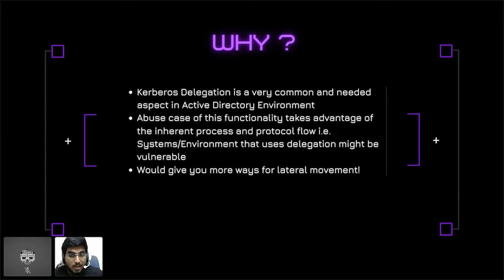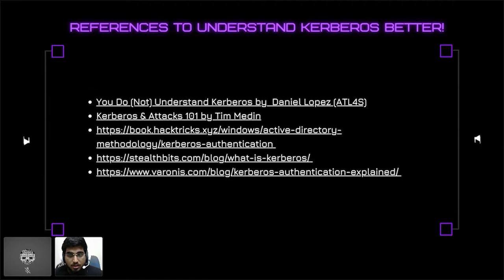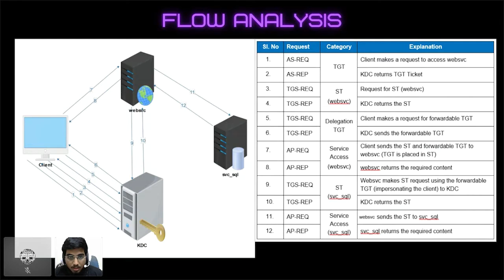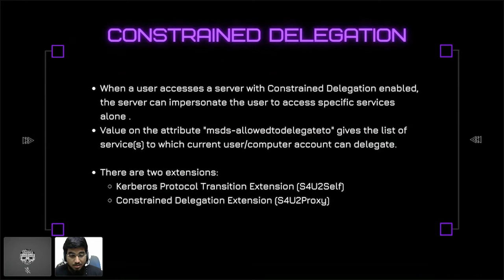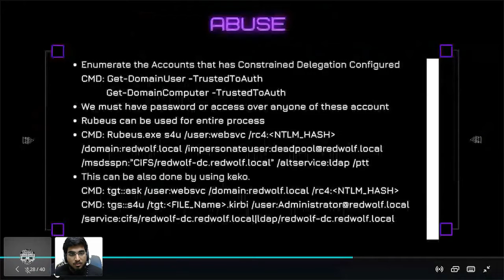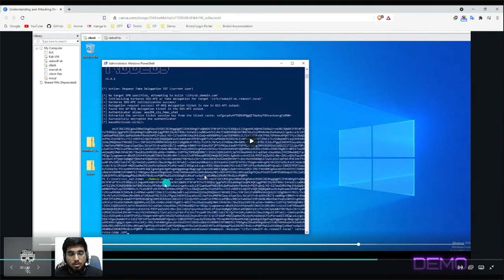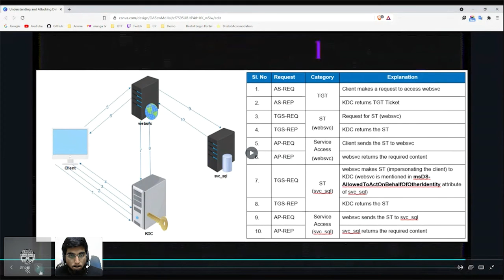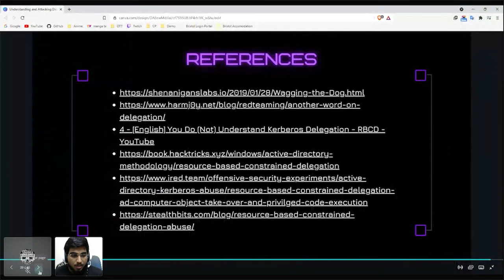Understanding and Attacking Delegations in Active Directory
Title:  Understanding and Attacking Delegations in Active Directory
Presenters:  Venkatraman K (@r3dw0lf)
Track: In The Weeds
Time: 0900
Virtual BSides San Antonio 2021

Abstract:
Active Directory is used by more than 90% of Fortune 1000 companies, the all-pervasive AD is the focal point for adversaries. The Kerberos delegation feature in Active Directory (AD) is an impersonation type present since AD was introduced in Windows 2000. This Paper would demonstrate a set of attack scenarios for each type of delegations feature of Active Directory.

This presentation would explain the basics of kerberos authentication protocol, delegation feature with its types and abuse cases for each type. Delegation types :
1. Unconstrained Delegation
2. Constrained Delegation
3. Resource Based Constrained Delegation

The timeline of the presentation is briefed below:

Basics of Kerberos Authentication Protocol:
1.1 What is Kerberos authentication ?
1.2 What is KDC, TGT and TGS ?
1.3 Briefing the authentication flow?
Delegation Process:
2.1 What is Delegation ?
2.2 Briefing the common authentication flow
2.3 Types of Delegation
Unconstrained Delegation:
3.1 Explaining unconstrained delegation along with authentication flow
3.2 Explaining the configuration perspective in the domain controller
3.3 Demo of Abusing Unconstrained Delegation
Constrained Delegation:
4.1 Explaining constrained delegation along with authentication flow
4.2 Explaining the configuration perspective in the domain controller
4.3 Demo of Abusing Constrained Delegation
Resource Based Constrained Delegation:
5.1 Explaining resource based constrained delegation along with authentication flow
5.2 Explaining the configuration perspective in the domain controller
5.3 Demo of Abusing Resource Based Constrained Delegation

Speaker Bios:
My name is Venkatraman K (goes by r3dw0lf_sec handle ), a passionate Information Security enhtuiast from India. I’m currently working as Security Analyst in a Cyber Security Startup. With over 3 years
working in the different subdomains of cyber security, I constantly find myself engaged with
learning, reading, discussing info-sec, participate in the CTF Challenges, conducting
workshops and webniars on cybersecurity, participating in bug bounty programs, writing
blogs and spent my weekend nights solving Hackthebox Challenges. I am specialized in Red Teaming and Active Directory exploitation.